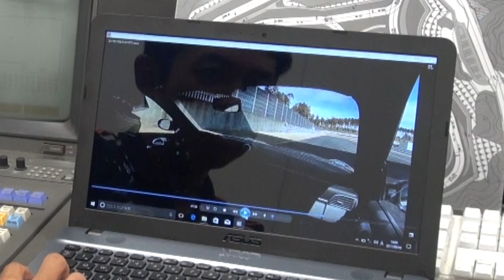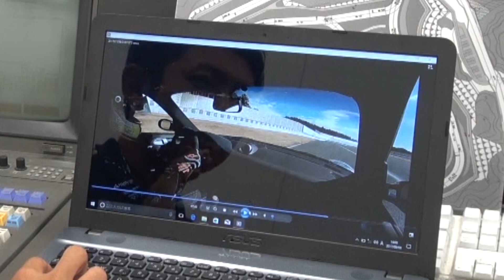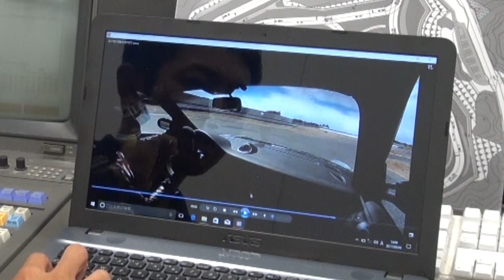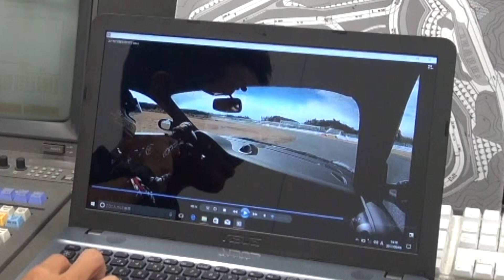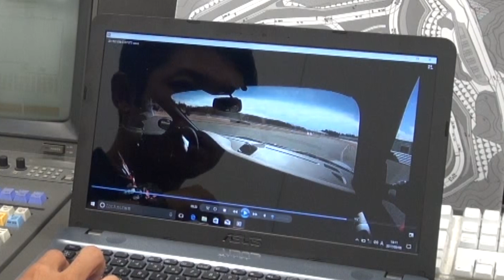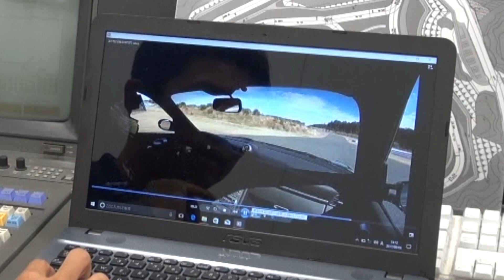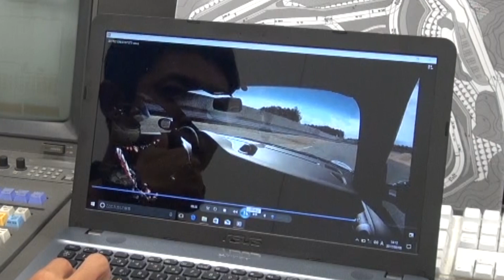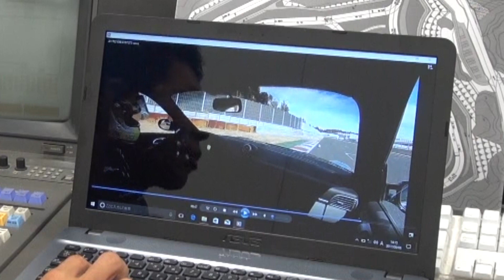【REVSPEED】袖ヶ浦フォレストレースウェイコース攻略 2017年12月号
袖ヶ浦を最も走っている男が解説する袖ヶ浦コース攻略。ハイパワー車とローパワー車、それぞれに即した走り方を伝授。

ポルシェ997GT3によるフルラップ車載映像あり。

火曜・木曜：新作
月曜・水曜・金曜：旧作をUP!!
Tue,Thu : New movie
Mon,Wed,Fri : Clasic movie Update!!